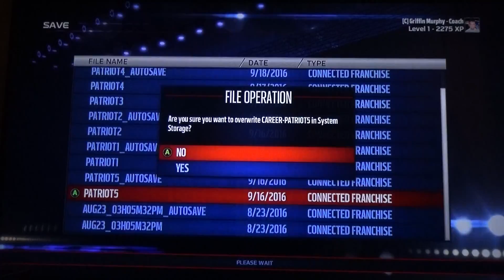Madden 17| Pt 60